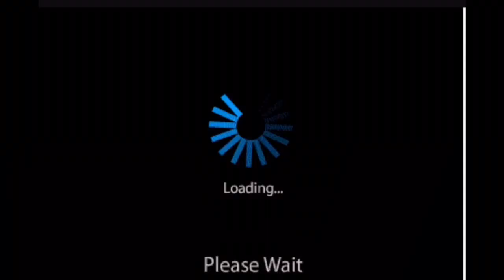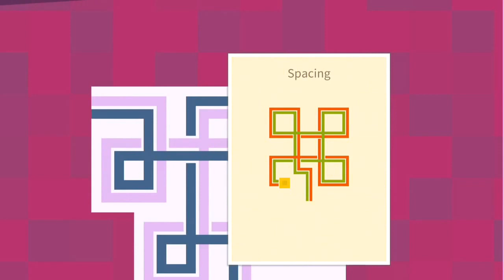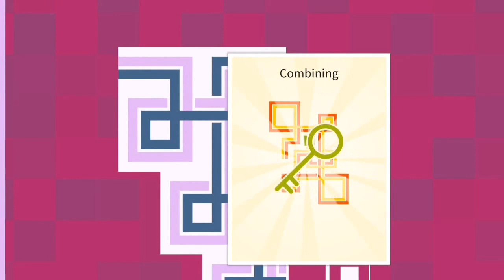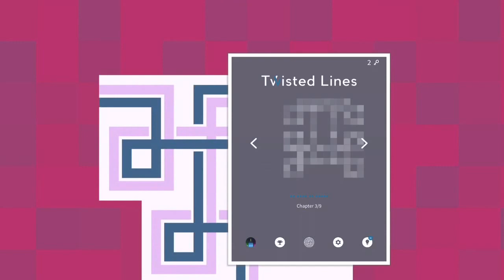Twisted Lines – Mind-twisting Puzzles( by Megagon Industries ) IOS Game Trailer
$2.99
Category: Games
Released: Sep 14, 2016
Version: 1.0.0
Size: 116 MB

SO­CIAL
Connect Socially!

If you like Bumpy videos Share and Like them and

New Uploads every two or three days  days

For advertising on Youtube please get in touch on email

Request an App Review for Apple iOS
If you want to get your App or product reviewed Send me a Request...
A request is not a guarantee that there will be Filled and published.